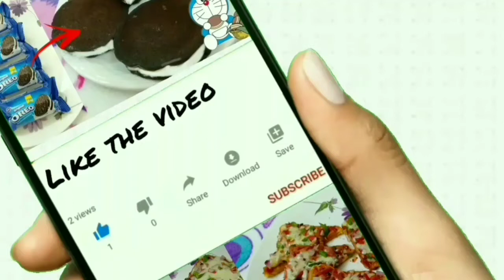Paneer Masala Pasta | Easy Pasta Recipe